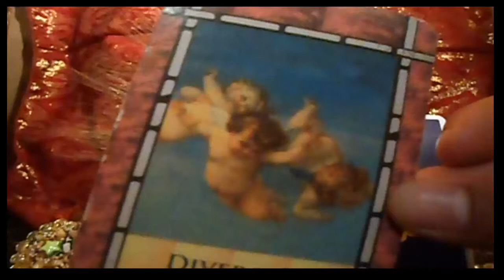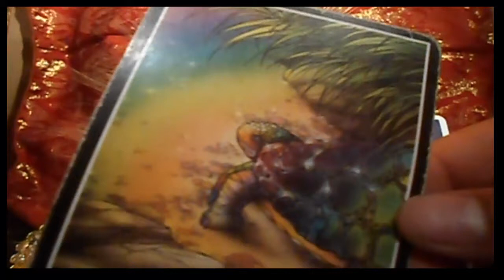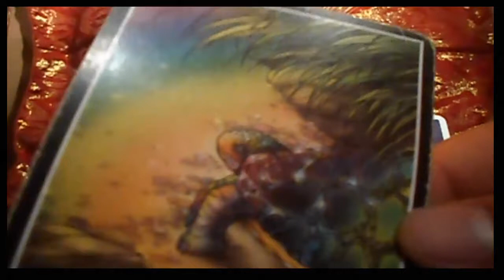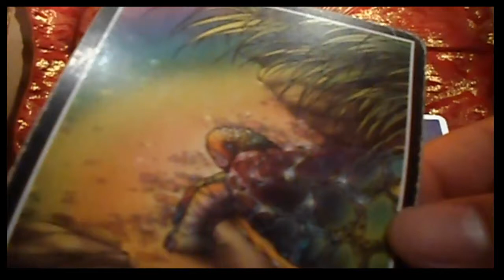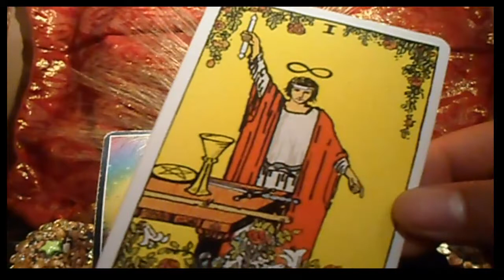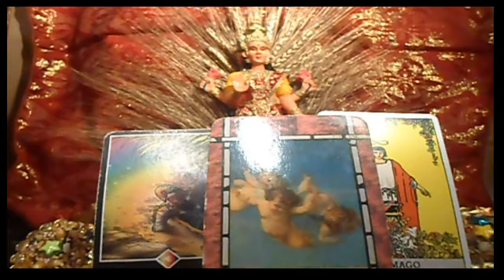CÁNCER - Horóscopo semanal - del 23 al 29 de Abril - Tienda Esotérica lanza de luz - URIEL